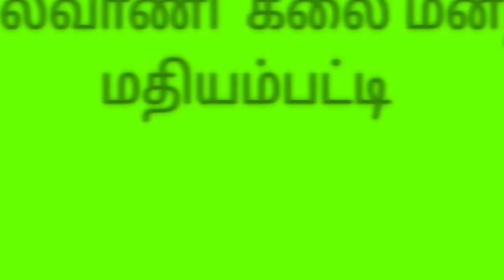பாசமுள்ள உறவுகள் - காட்சி -32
மேடை நாடகம்